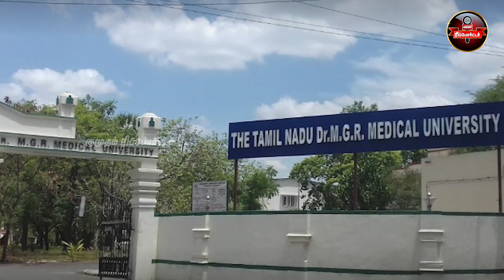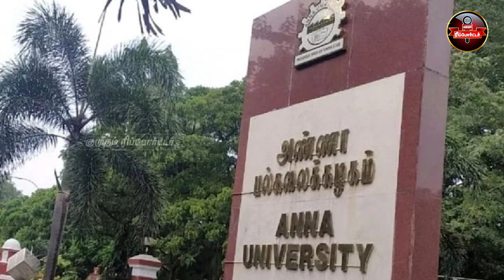ஆளுநர் திருப்பி அனுப்பிய 10 மசோதாக்கள் என்னென்ன..? | RN Ravi | MK Stalin | DMK | BJP